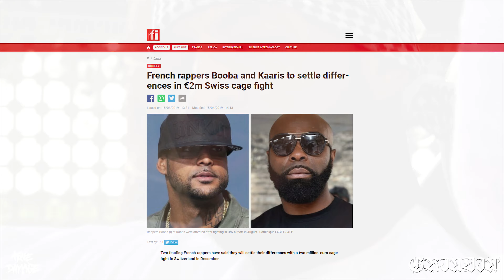KAARIS vs BOOBA: El GRAN BEEF de Francia (en ESPAÑOL)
En 10 minutos te resumo la historia del gran beef entre Booba y Kaaris, que no solo se quedó en la música

Imágenes obtenidas de diversos videoclips